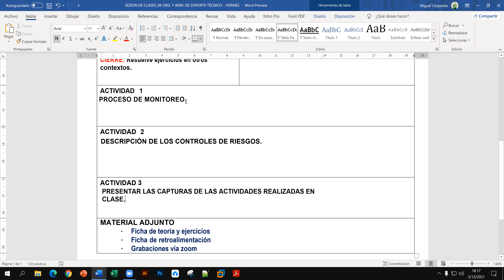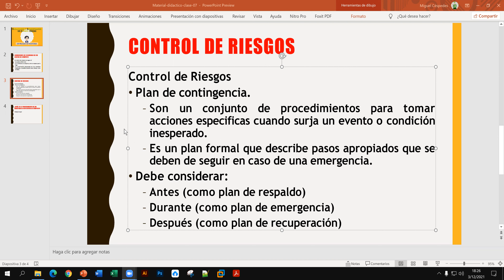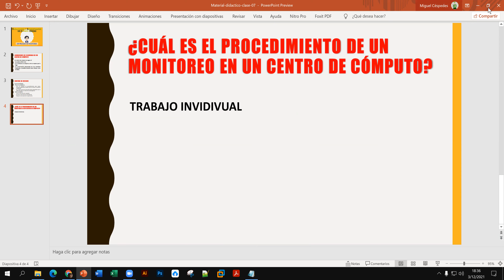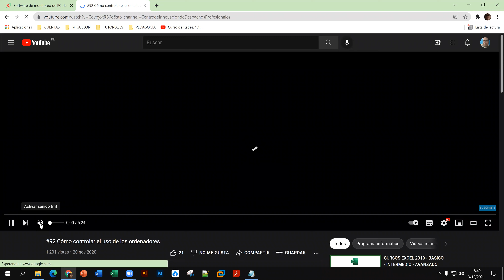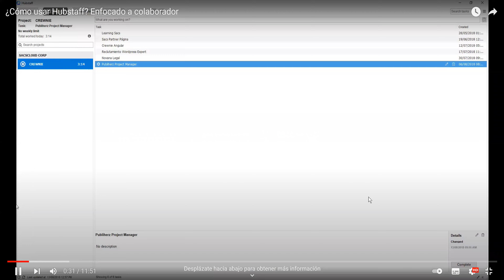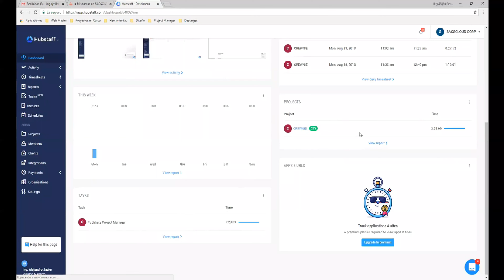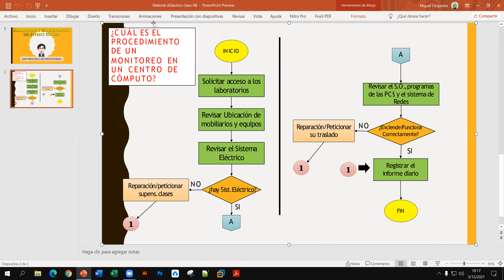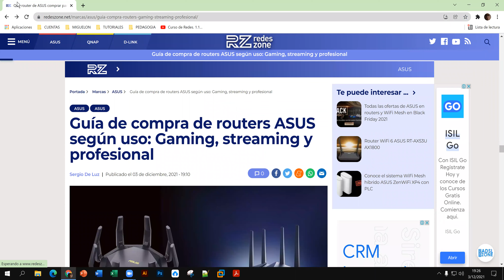ORGANIZACIÓN Y ADMINISTRACIÓN DEL SOPORTE TECNICO - CLASE_04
Angel0102Ces

INSTAGRAN
miguelon_0608